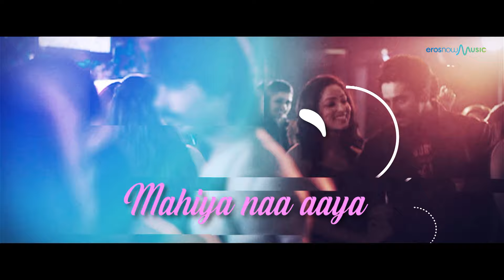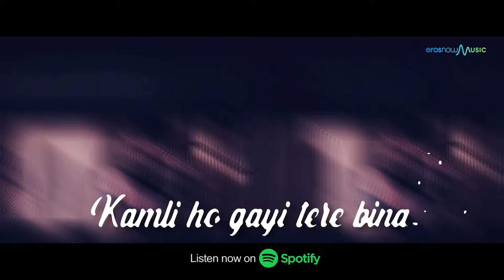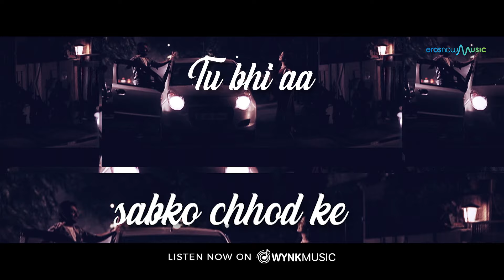Pani Da Rang (Deep Disco) | Latest Remix Song 2022 | Ayushmann Khurrana | DJ Kamiya | Eros Now Music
This soulful song is all set to win your heart all over again with our new rendition. Listen to 'Pani Da Rang (Deep Disco)' by Dj Kamiya only on Eros Now Music.

Song: Pani Da Rang (Deep Disco)
Singer: Ayushmann Khurrana
Remixed by: DJ Kamiya
Original Music: Ayushmann Khurrana
Original Lyrics: Ayushmann Khurrana & Rochak Kohli
Starcast: Ayushmann Khurrana & Yami Gautam
Movie: VICKY DONOR